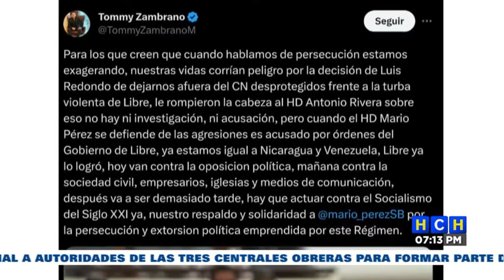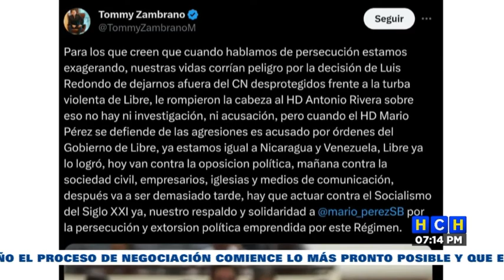Tomás Zambrano asegura que no exageran cuando hablan de persecusión política